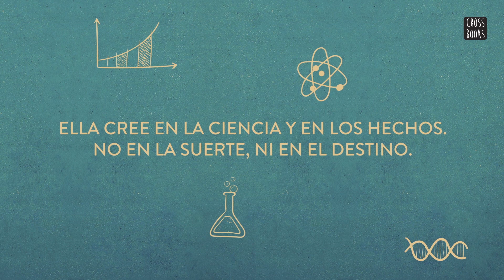El sol también es una estrella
NATASHA: Soy una chica que cree en la ciencia y en los hechos. No en la suerte. Tampoco en el destino. Mucho menos en los sueños que nunca se harán realidad. Definitivamente, no soy del tipo que se encuentra a un chico guapo en una calle llena de gente en Nueva York y se enamora de inmediato. Mucho menos cuando deportarán a mi familia a Jamaica en doce horas. Enamorarme de él no será mi historia.

DANIEL: Siempre he sido el hijo bueno, el alumno destacado; vivo para cumplir las expectativas de mis padres. Nunca seré el poeta. Tampoco el soñador. Pero cuando la veo, de pronto me olvido de todo. Natasha me hace creer que el destino ha preparado algo extraordinario para ambos.

"EL AMOR ES SU PROPIO UNIVERSO"